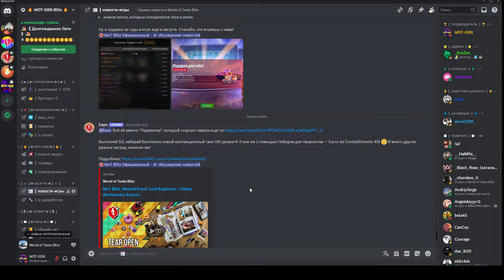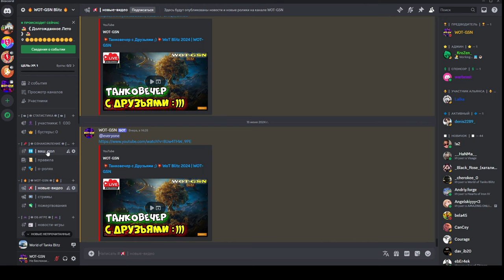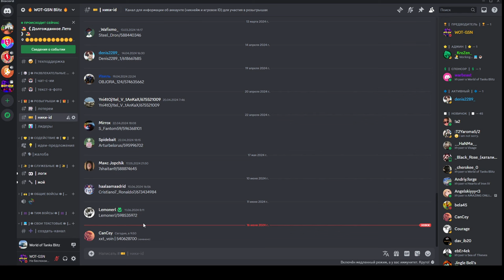💥ХАЛЯВА от GSN :)💥ПРЕМ ТАНКИ ЗРИТЕЛЯМ :))) в WoT Blitz 2024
СПИСОК ТАНКОВ на Выбор победителя:
- Astron Rex
- Bat.-Châtillon Bourrasque
- Caernarvon Action X
- Defender MK.1
- EMIL 1951
- GSOR 1008
- IS-3 Defender
- Kanonenjagdpanzer 105
- Object 252U
- T-54 First Prototype
- VK 168.01(P)

ПОДДЕРЖИ АВТОРА:
3. Отправить подарок (Евро сервер) в игре на Ник - "__GSN__"